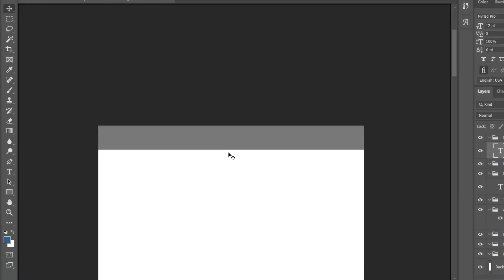Custom Dental Website Design with Identity Dental Marketing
At Identity Dental Marketing, we design and develop websites that are specifically tailored to meet the unique needs of dental practices.

Our team of experienced designers and developers work closely to create a website that reflects your brand and helps you stand out from your competitors. From the initial concept and design to the final launch, we guide you through every step of the process to ensure your website is functional, user-friendly, and optimized for search engines.

If you're looking for a custom-designed website that will help you attract new patients and grow your practice, look no further than Identity Dental Marketing. Don't miss out on the opportunity to take your practice to the next level!

For additional dental marketing advice, join the free Facebook group: Dental Marketing with Grace

At Identity Dental Marketing, we have seen that real results come from a collaboration of dental marketing strategies. Each member of our team brings a unique skill set that will contribute to the success of your dental practice. We’re here for you! Just a few of the services we offer include:
• Marketing for Dentists and Dental Experts
• SEO Strategies from our Dental SEO Experts
• Custom Websites for Dentists and Dental Experts
• Dental Office Marketing Consulting
• Custom Content and Designs for Internet and Print Marketing

Looking to take your dental marketing to the next level?